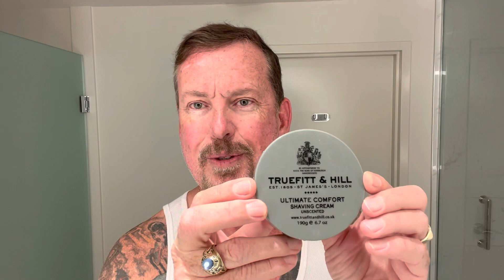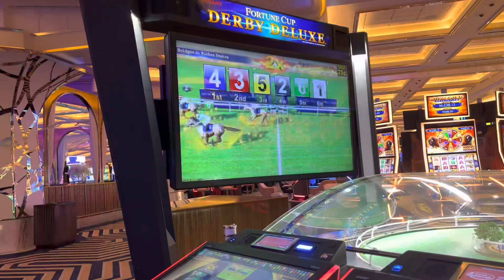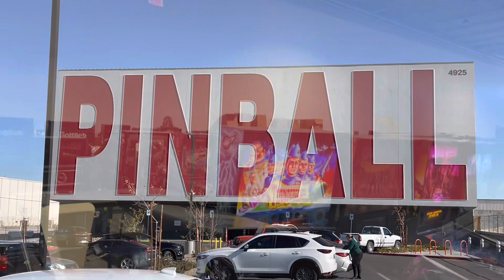Travel Shave- Las Vegas in Winter, with Gillette Aristocrat Razor.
Another Las Vegas Travel Shave from Resorts World in Las Vegas. Also, some clips from the Pinball Hall of Fame, Red Rock Canyon and the Atrium at the Bellagio Hotel.

Kensurfs Summer 2022 Edition Brush-

Kensurfs Limited Edition 2021 Brush-

Coffee Mug-

Brush- Semogue Boar
Shave Soap - Taylor of Old Bond Street
Razor - Gillette Aristocrat
Blade - Wilkinson Sword Gillette
Aftershave- Truefitt and Hill Spanish Leather